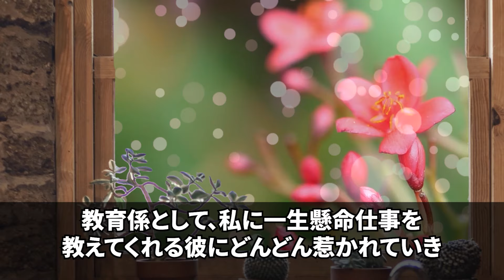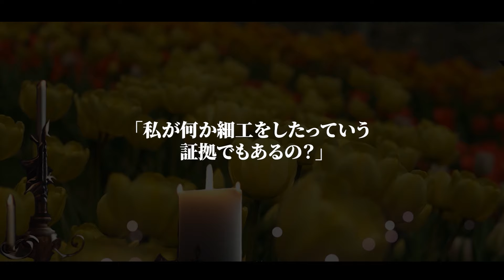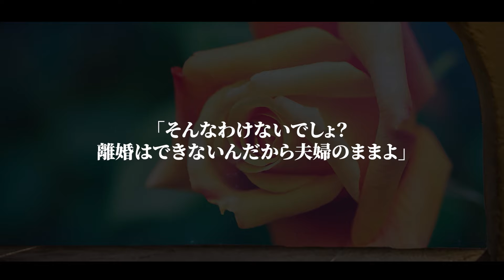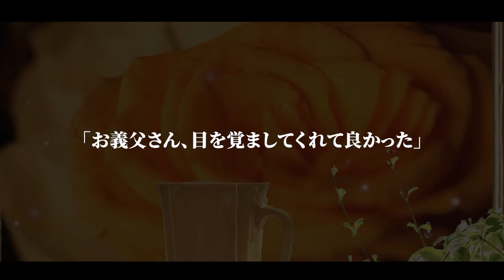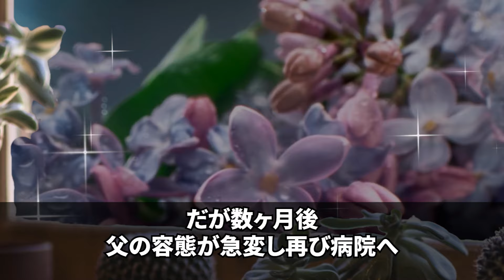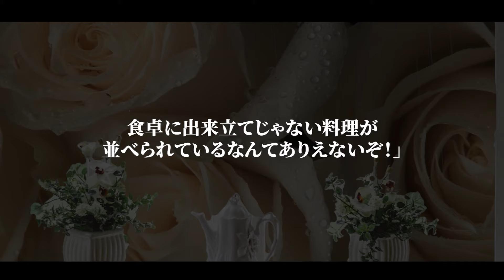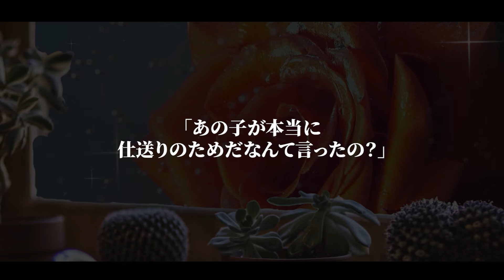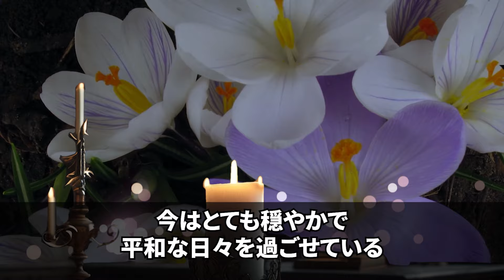【スカッとする話】夫の49日を過ぎても嫁いびり目的で押しかける義母「夫がいなくなっても嫁は嫁w」→勘違いをしているクズ義母にある事実を伝えた結果…【修羅場】